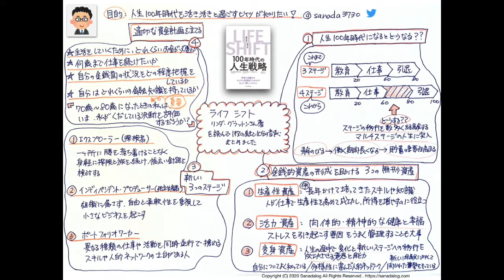0001：ライフシフト リンダ・グラットンさん著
リンダ・グラットンさんの書かれました
【ライフシフト】を
１枚の紙と１０分の音声にまとめました

この本を読んだ目的は
「人生１００年時代を活き活きと過ごすヒケツが知りたい」
です

☆　本日の_φ(･_･　☆
　■人生100年時代になるとどうなる？？
　■新しい３つのステージ
　■適切な資金計画を立てる

このチャンネルでは、内田が読んだ書籍の中で、副業を実践し豊かで快適な社会生活を送りたいと思っている人たちにぜひ読んで欲しいと思った書籍を紹介させていただいております。